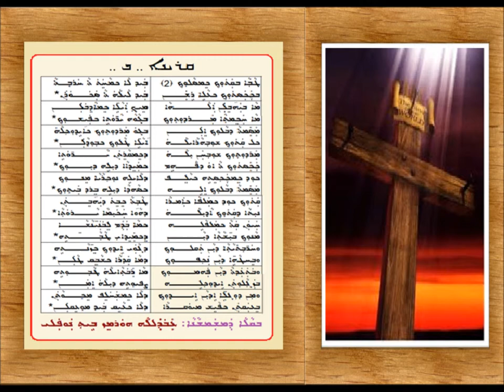Qiryana 2 D Mawitwa 2 D Trainbshaba D Woutha 1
قريانا الثاني للموتوا الثاني 1 من الاثنين من الباعوثا بصوت الشماس عبدالله النوفلي
ܩܪܝܢܐ ܬܪܝܢܐ ܕܡܘܬܒܐ ܬܪܝܢܐ ܕܬܪܝܢܒܫܒܐ ܕܒܥܘܬܐ 1